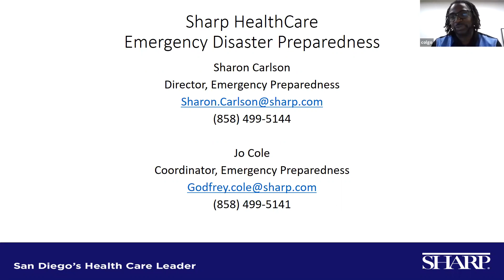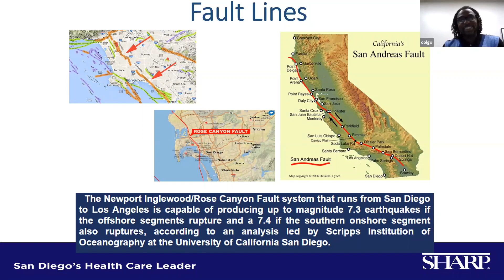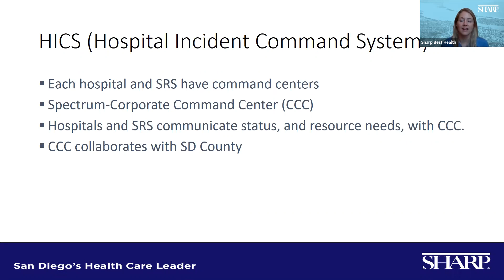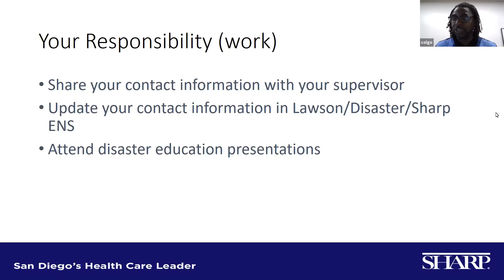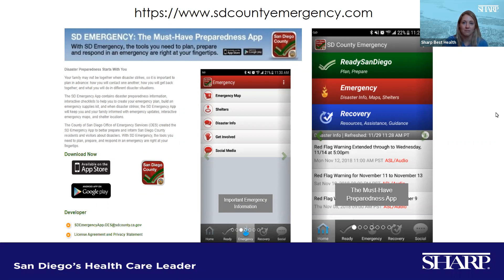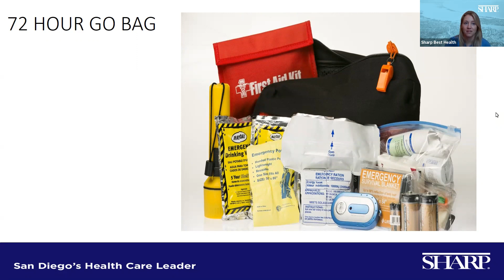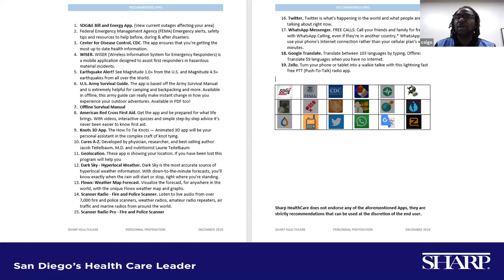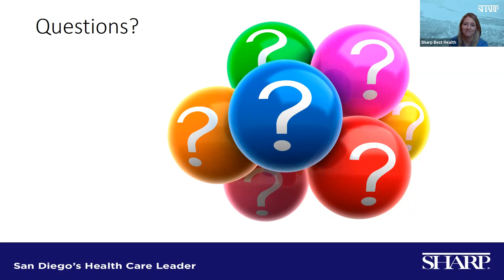Emergency Preparedness Webinar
National Preparedness Month (NPM) is recognized each September to promote family and community disaster and emergency planning now and throughout the year. This Emergency Preparedness Webinar focuses on readiness education and promoted family and community disaster planning.